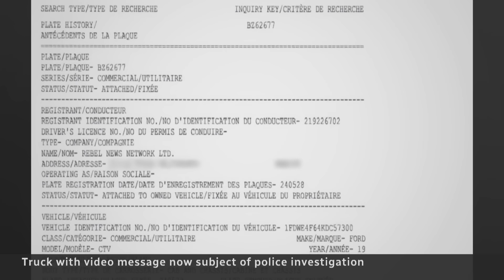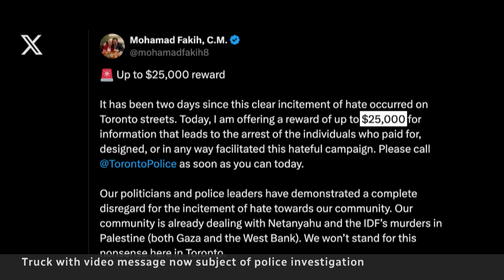Truck with anti-Muslim messages registered to Rebel News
An advertising truck driving around Toronto displaying an anti-Muslim video message is registered to Rebel News Network, according to Ontario Transportation Ministry records. Many say the Islamophobic message goes too far, and the truck is now the subject of a police investigation.